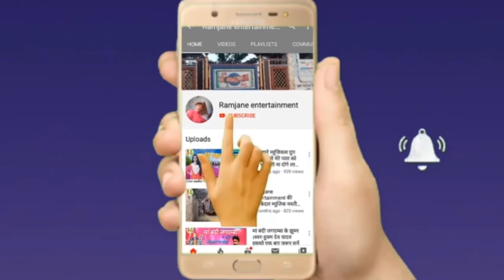केला के पत्ता हवा में लहराए रे | पारंपरिक विवाह गीत | Kela Ke Patta Hawa Men Lahray Re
► Album:  केला के पत्ता हवा में लहराए रे
► Title: Kela Ke Patta Hawa Men Lahray Re
► Singer: Lali Sinha
► Lyrics:
► Recording: Ram Jaane Recording Studio
► Mix & Master: Kamlesh Kumar
► Lable / Company: Ram Jaane Entertainment

Must see, share to others and subscribes the channel "Ram Jaane Entertainment" for regular updates of best videos.this is very popular song in Bihar listener in all over world in this song.